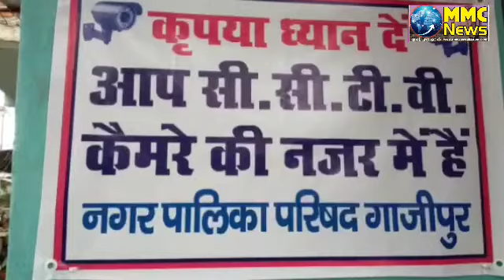आखिर क्यों श्मशान घाट पर प्रमाण पत्र देने पर लगी रोक#Prohibition on giving certificate at cremation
MMC NEWS
जनपद गाजीपुर में इन दिनों मौत के आंकड़ों को लेकर काफी सुर्खियों में है कारण की जनपद के गंगा घाटों पर अचानक से लाशों के मिलने का सिलसिला शुरू हो गया था जिसके बाद जिला प्रशासन ने जल प्रवाह करने वाले लोगों पर पूरी तरह से प्रतिबंध लगा दिया है जनपद के शमशान घाट पर आने वाले शव के अंतिम क्रिया कर्म के पश्चात श्मशान घाट संचालकों के द्वारा मृत्यु प्रमाण पत्र की पर्ची दी जाती थी जिसे लेकर परिवार के लोग नगरपालिका या फिर ग्राम पंचायत में मृत्यु का रजिस्ट्रेशन कराते थे लेकिन जिला प्रशासन और नगर पालिका के द्वारा इस तरह के प्रमाण पत्र देने पर रोक लगा दिया गया है जिसके चलते श्मशान घाट पर अंतिम संस्कार करने आने वाले लोगों में काफी रोष व्याप्त है। सबसे अधिक प्रॉब्लम दूसरे जनपद से आने वाले लोगों को हो रही है क्योंकि उनके जनपद के कर्मचारी अधिकारी मृत्यु का वेरिफिकेशन करने दूसरे जनपद में कैसे जाएंगे।